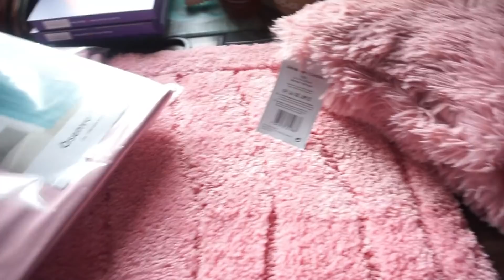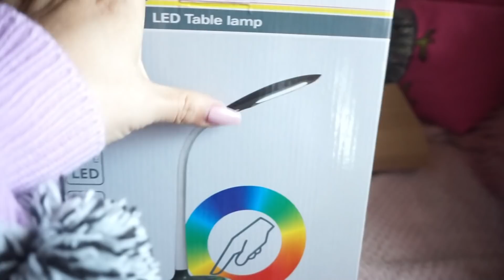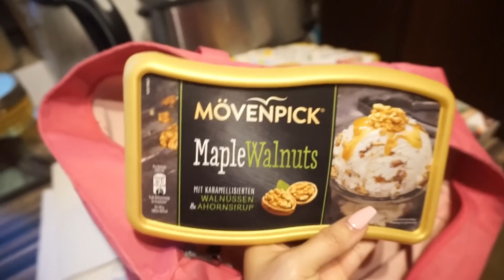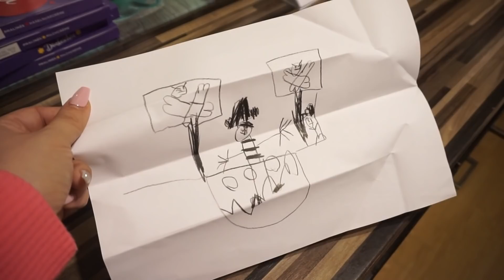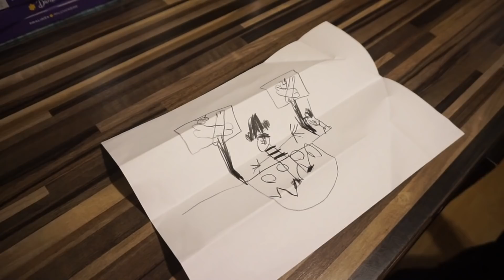ICH IM BIG BROTHER 2020 ❓👁 Wo würde ich einziehen ❓Glashaus oder Blockhaus 🤔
►► Meine Amazon-Produktempfehlungen auf einen Blick:

eure Nicki ♥